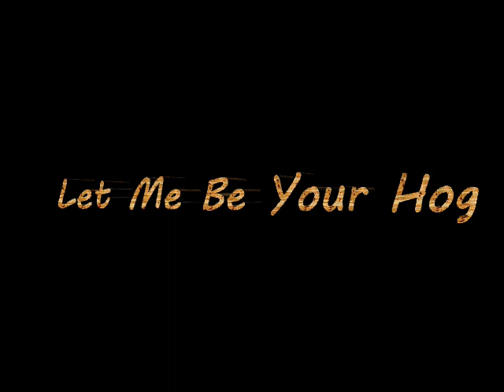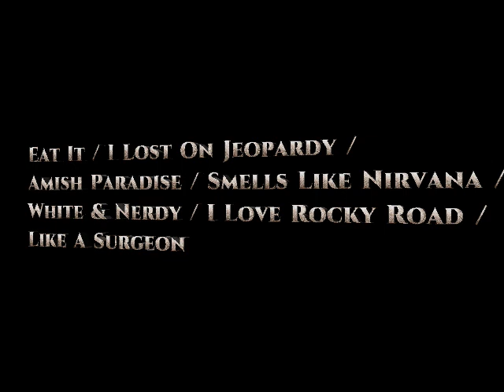Weird Al Yankovic live in Boston, MA 3/4/18 (audience source)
1. My Own Eyes 0:00:00
2. Don't Download This Song 0:05:54
3. UHF 0:10:43
4. Gonna Buy Me A Condo 0:15:19
5. Close But No Cigar 0:20:04
6. Let Me Be Your Hog 0:24:36
7. One More Minute 0:26:06
8. Bass Solo 0:30:01
9. I'll Sue Ya 0:30:57
10. Airline Amy 0:35:38
11. Good Enough For Now 0:40:15
12. The Night Santa Went Crazy 0:43:40
13. Mr. Frump In The Iron Lung 0:48:34
14. Biggest Ball Of Twine In Minnesota 0:50:44
16. I Remember Larry 0:59:14
17. CNR 1:03:44
18. Albuquerque 1:07:02
19. Drum Solo 1:21:30
20. Unplugged Medley 1:22:17
21. Dirty Water 1:31:22
22. The Saga Begins 1:34:45

"Weird Al" Yankovic - vocals / accordion
Steve Jay - bass
Jim "Kimo" West - guitar
Jon "Bermuda" Schwartz - drums
Ruben Valtierra - keyboard